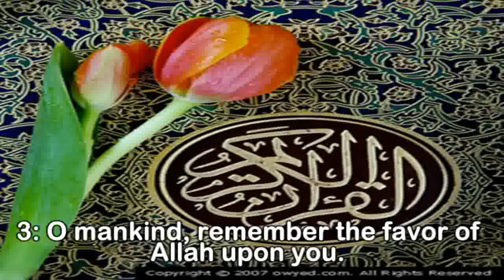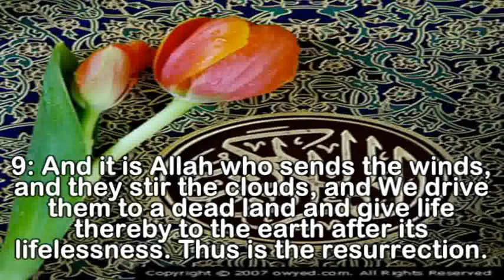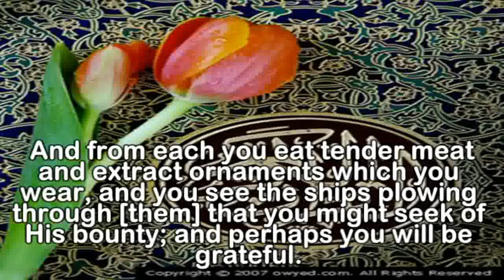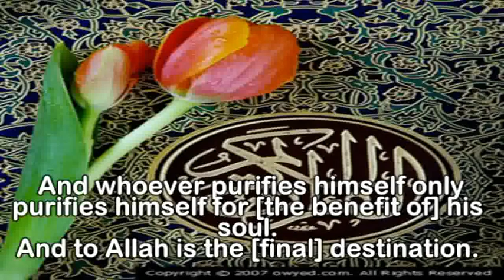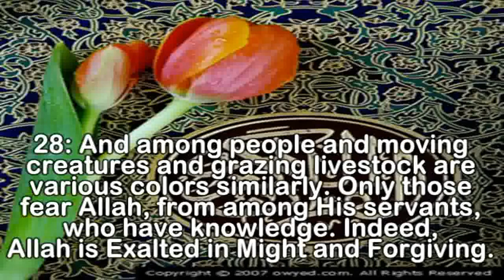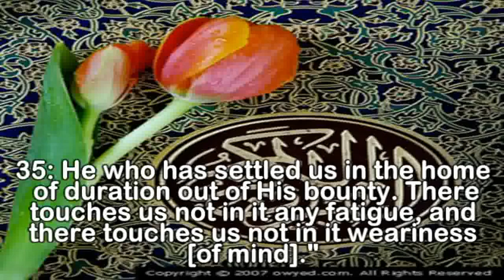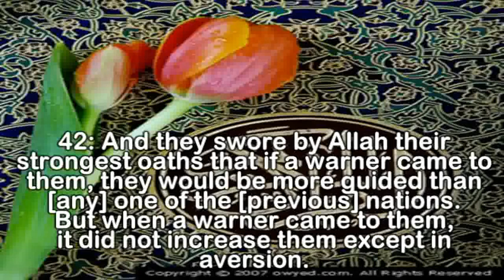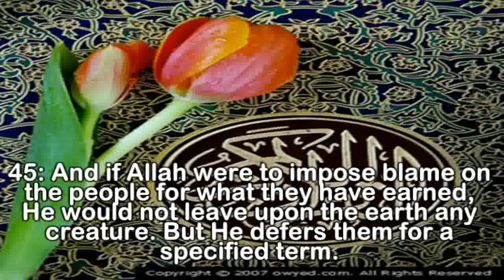SURAH FATIR Chapter 35 Recited by Abdul Rahman As Sudais flv